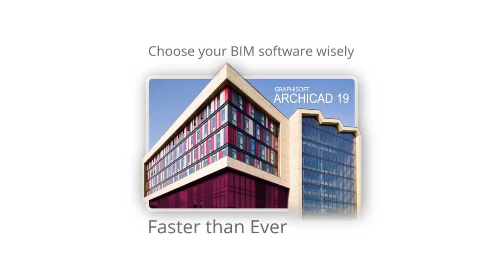Archicad 19 Mechanics